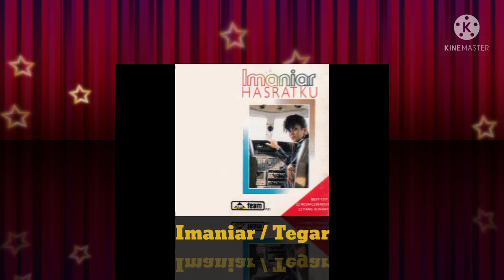Imaniar - Tegar (Official Music Audio / 1988)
Taken From :

Album        : Hasratku
Singer        : Imaniar
Composer : Younky Soewarno & Imaniar
Produksi    : Team Records
Tahun         : 1988